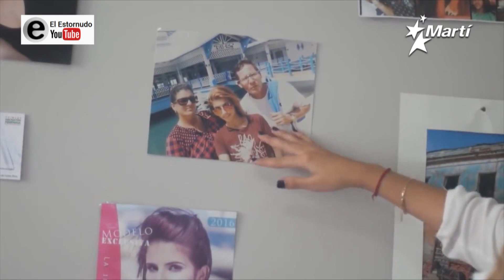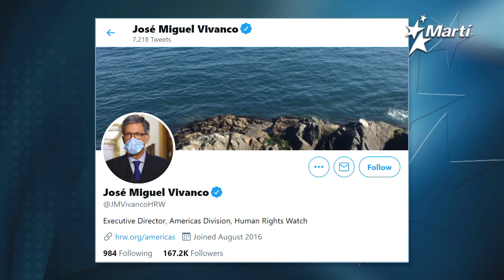Régimen castrista impide entrada a estudiante de periodismo cubana entrar a su país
En franca violación de los derechos humanos el régimen castrista impide el ingreso a su país a Karla Pérez, una joven que tras terminar sus estudios de periodismo en Costa Rica se disponía a regresar a su Patria. Luis Guardia tiene los detalles.